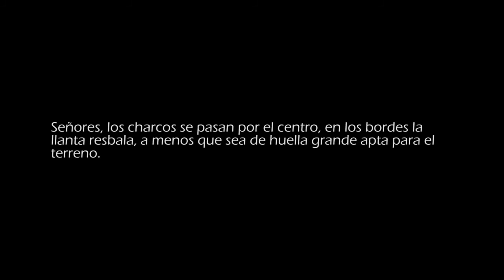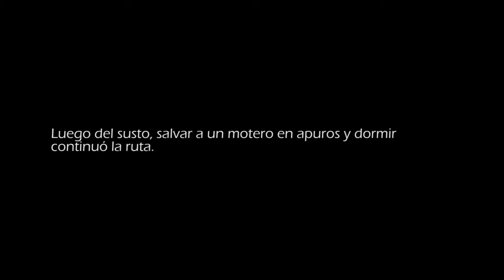🗻 SIERRA del PERÚ en MOTO 🏞 | LIMA - TINGO MARÍA | Viajero De M #16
La MEJOR VISTA al viajar en MOTO
¡Empezamos el descenso! Además, ¿Sabes cómo usar el mapa sin señal? Te dejo un trick.

¿Quieres colaborar con el proyecto?